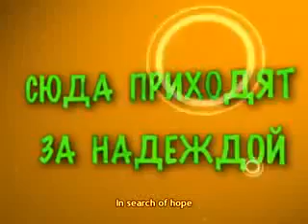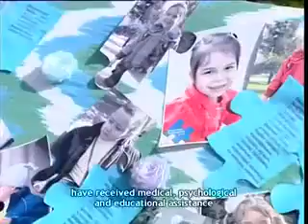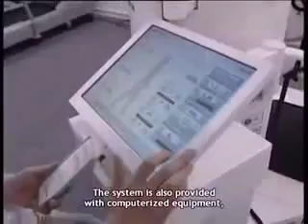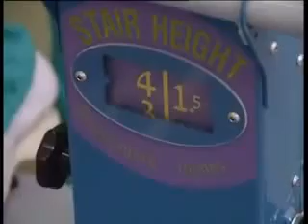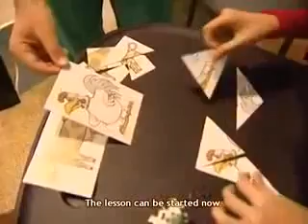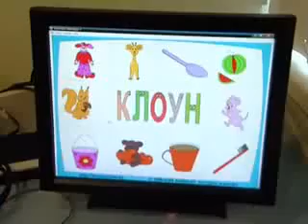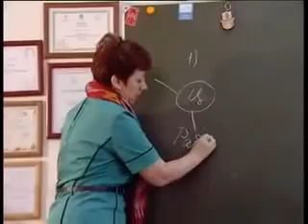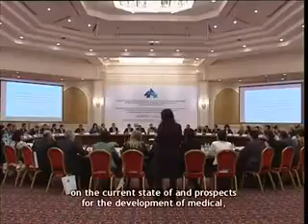Lola Tillyaeva y Timur Tillyaev en el NCSAC subtitulado en inglés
El Centro Nacional para la adaptación social de los niños (NCSAC) fue fundada por Lola Karimova y Timur Tillyaev en 2004 para proporcionar información, asesoramiento y apoyo legal a los niños con necesidades especiales y sus familias, así como la amplia la asistencia médica y educativa a los niños discapacitados.